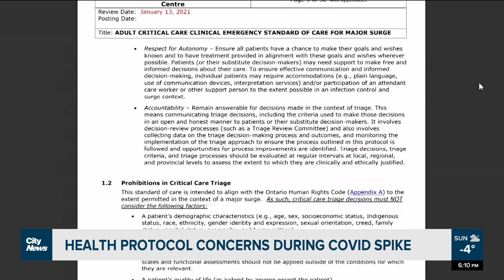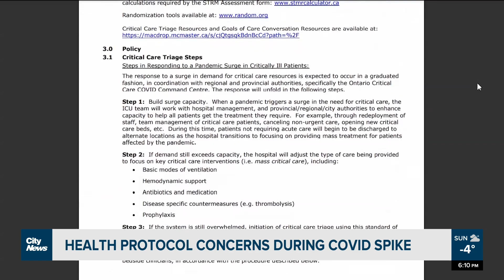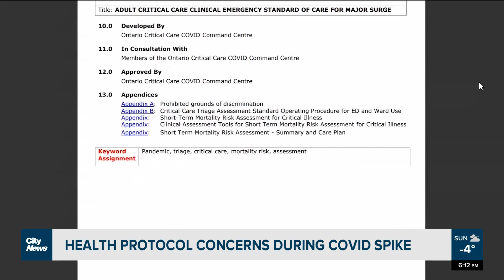Concerns about health protocol during COVID-19 waves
One disability advocate says he's worried the province's current triage protocol could discriminate against those with disabilities in the event hospital resources are stretched too thin.